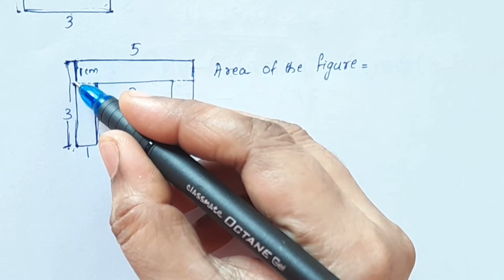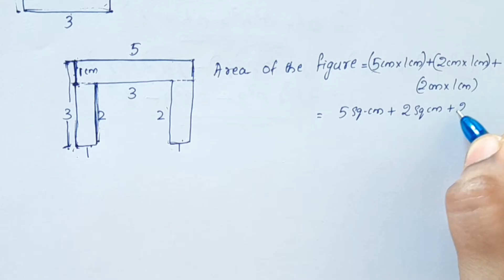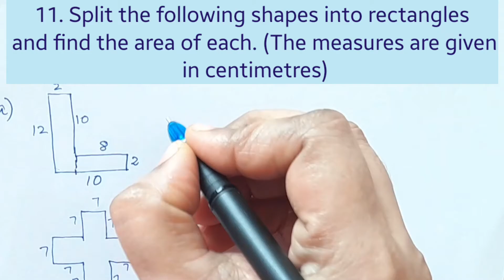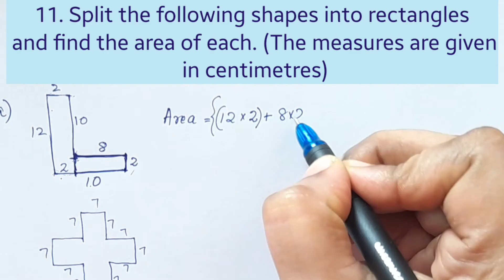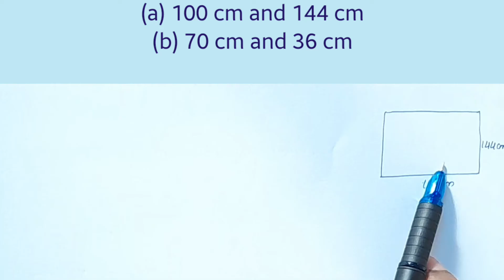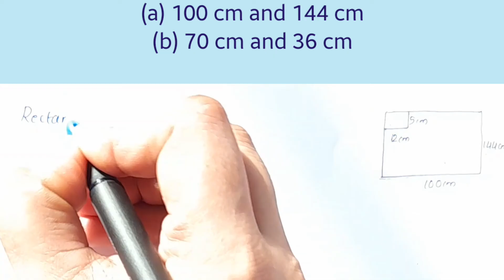Q.no. 10,11&12,Exercise 10.3 CBSE Class 6 Maths Chapter 10 In Malayalam/ CBSE Classes By Grace Jose